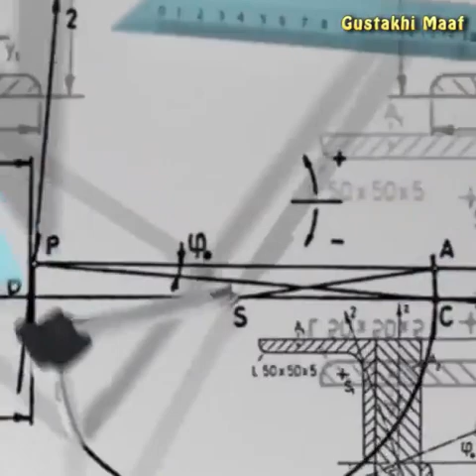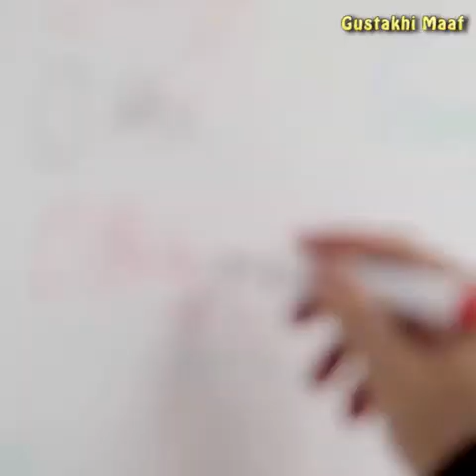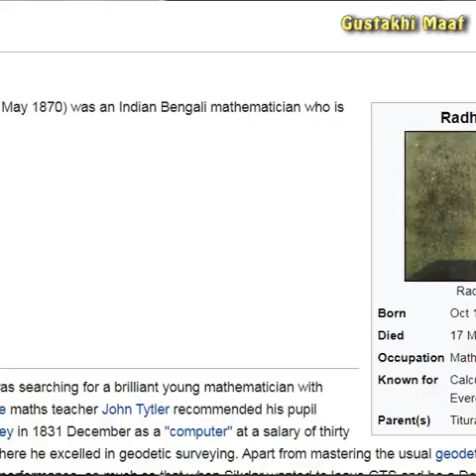Mount Everest? its Radhanath Sikdar....know real historical fact which we don't know-.